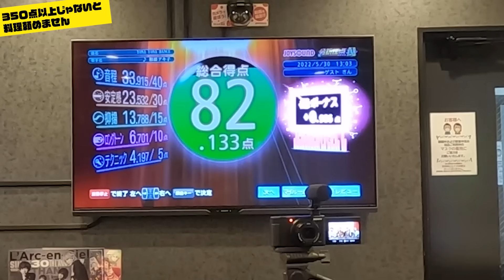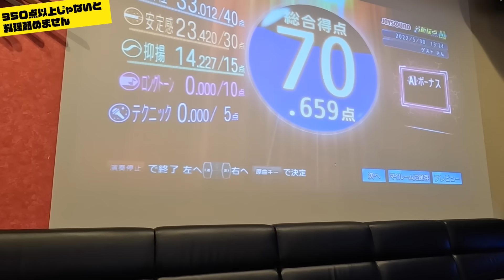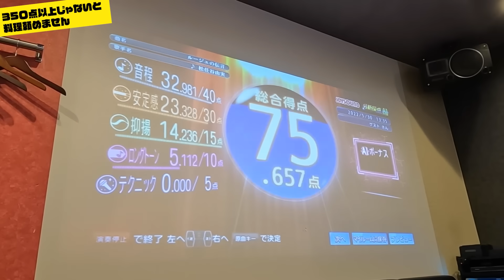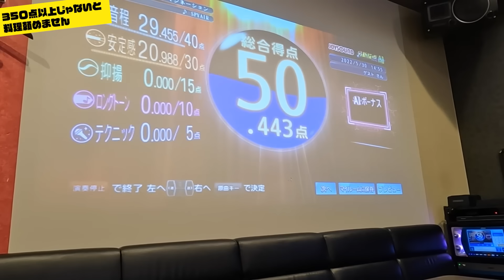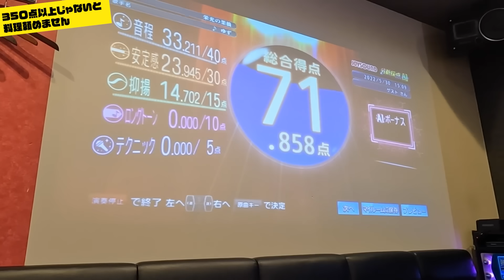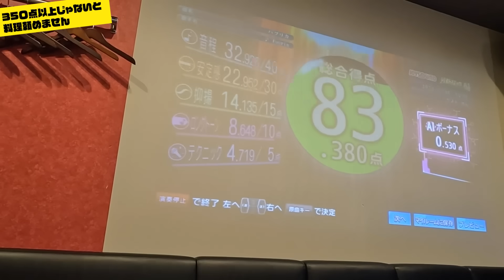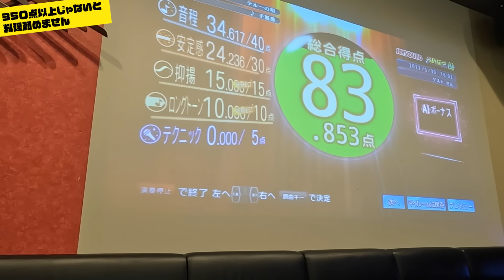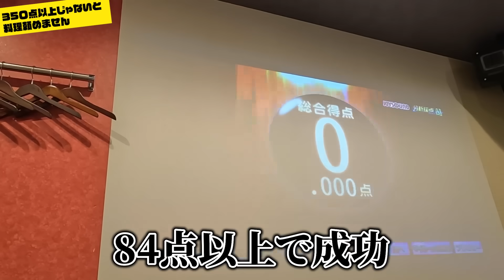【ガチ歌】全員で合計350点以上取らないと豪遊できません！【カラオケ】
撮影協力店：　JOYSOUND新宿西口店

みんなで、カラオケじゃーー！！
楽しく歌いたい！のはもちろんだけど、食べて飲んで満喫したいー！！
なら、みんなで450点を取れーーー！！
今日は団体戦！！
俺たち4人ならできる！！！！
大丈夫！みんなが100点を取る気持ちで！！
さぁ、歌おう！！！

「プリィーアー！」

ありったけの喉をかき集め
音程を探しに行くのさ ONE HUNDRED

歌う順番なんて 言い合いのもと
お世話に浮かれ マイクとるのさ

諦めていた 流行りの歌も
感情込めたら 不可能じゃない！

個人的な選曲は 勝手さ
テルー ジブリ 乗っかって
歌い続けりゃいい！

音程を探しに行くのさ
プリッとのメイン、これぞ
You wanna be my Friend？
We are, We are on the cruise！
プリィーアー！

【24時間】ガチャの店から帰れません！ガチャで出たものだけで生き延びろ！想像以上に過酷すぎた！！

ヘロ〜♪5周年のプリッとChannel19時に動画配信中！
体を張ったり、大食いしたり、24時間対決したり、なんでもします！

プリッとChannelのアカウント

再生リスト

〒107-6228
※三戸先生、娘_、金魚くん、礼儀王は別の事務所所属の為、受け付けられません。